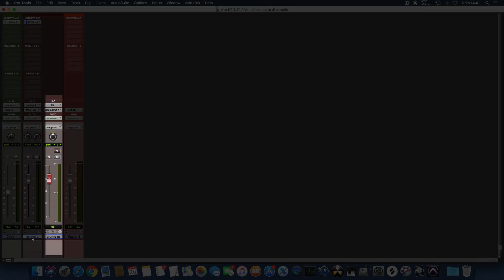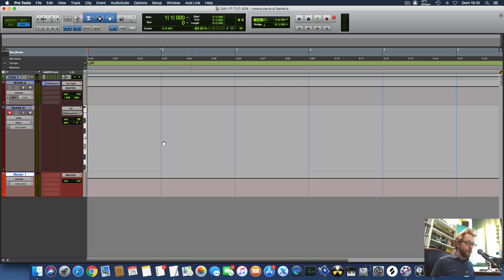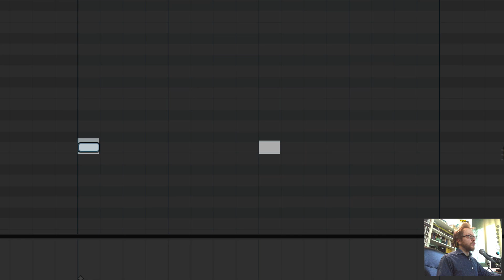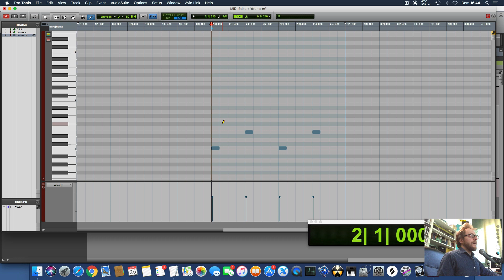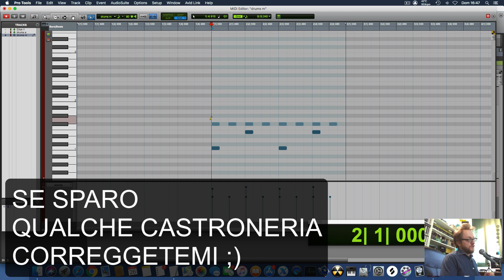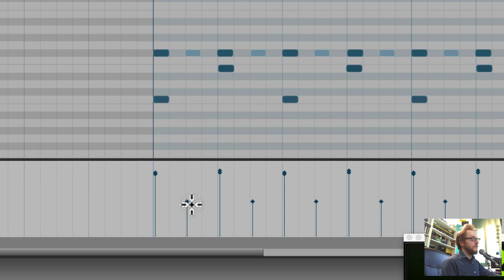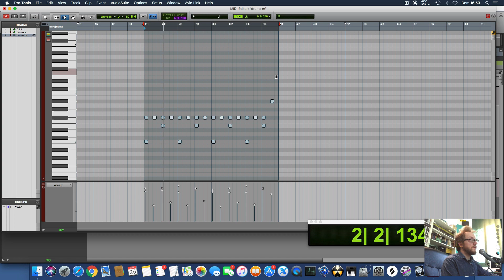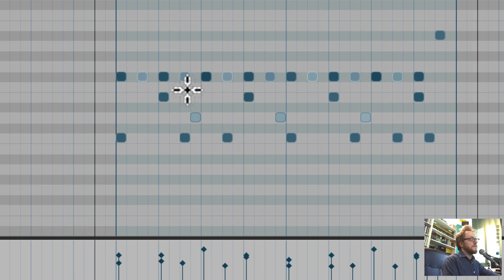Tutorial come creare una batteria midi a computer: trucchi e consigli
Un tutorial dettagliato su come scrivere una parte di batteria a computer con un mouse